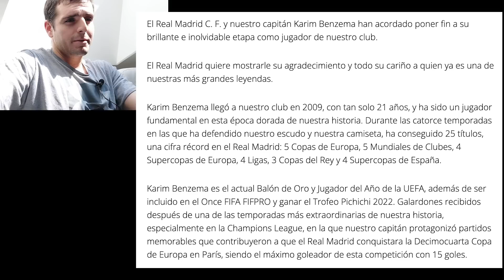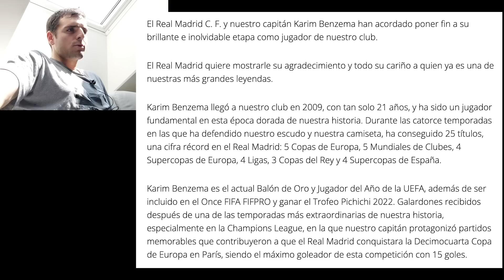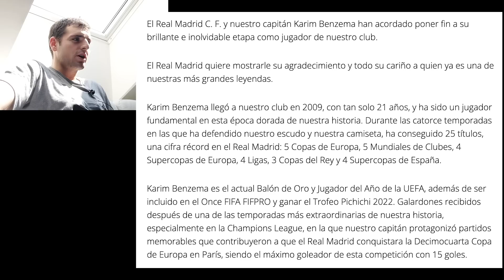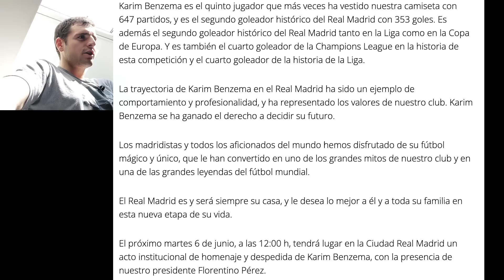OFICIAL QUE BENZEMA SE VA DEL MADRID A ARABIA Y POR FIN FLORENTINO HA ECHADO A HAZARD DEL CLUB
Reacción al bombazo del día que es la salida oficial de Benzema del Madrid que jugará su último partido en su carrera contra el Athletic de Bilbao y ya se pone fin al culebrón de idas y vueltas de Benzema esta semana con su salida casi segura, luego que parecía que no y finalmente ya está claro que Benzema se va del Madrid porque tenemos ese comunicado oficial. Además vamos con mi reacción a la marcha de Hazard del Madrid después de que el club liquidara su contrato como venía tiempo pidiendo a Florentino que hiciera también. Se viene mercado de fichajes interesante para el Madrid especialmente en la parte de la delantera y el sustituto de Benzema que podría salir de Kane, Lautaro o veremos.